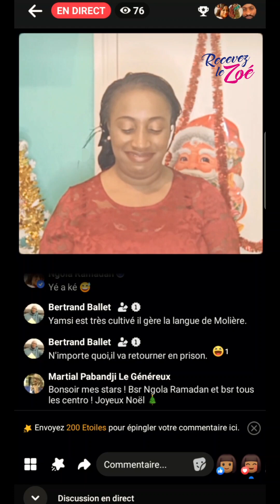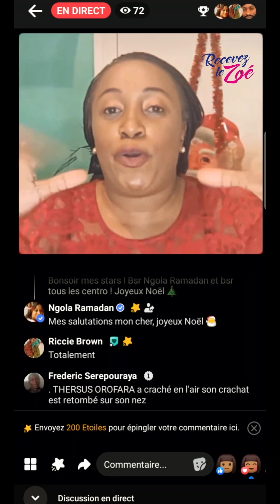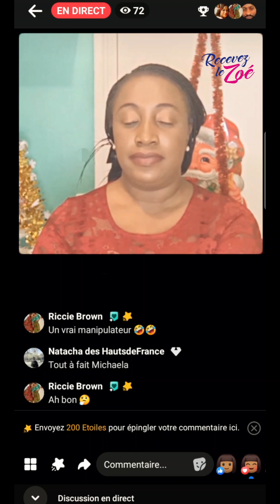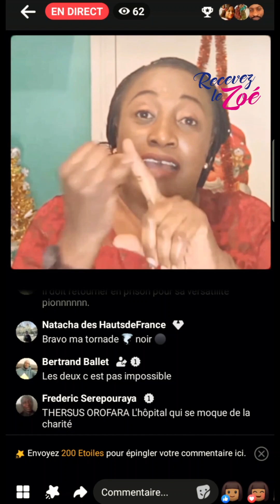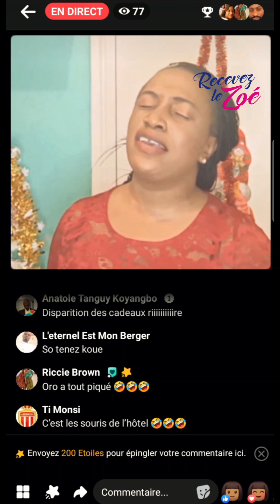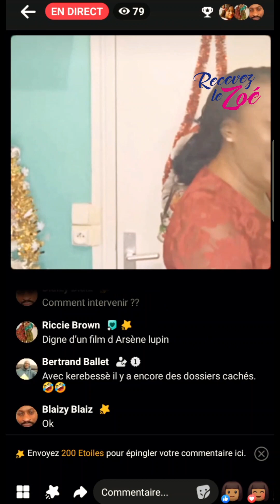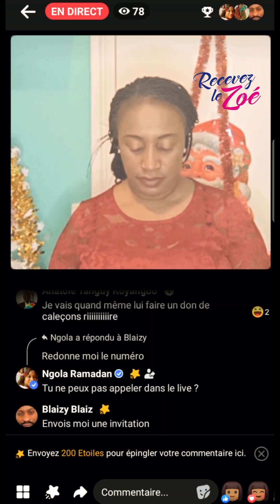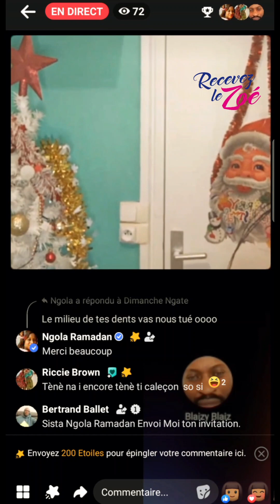Extrait de notre dernier Live du 23/12/2023 (Partie 5)